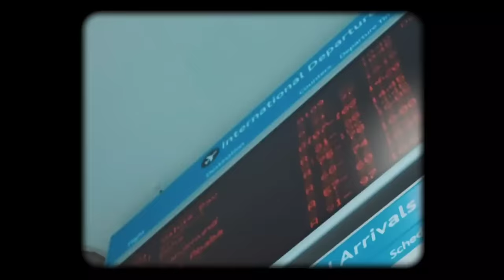Tera Jo Rasta Mera Woh Rasta | Je Hoje Koi Gunah | Juss | Mix Singh | New Song 2022